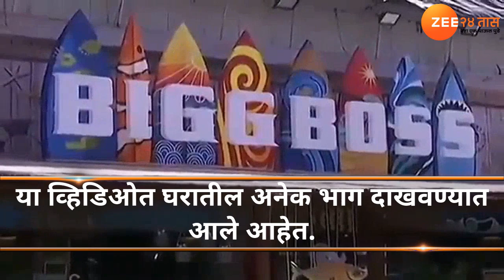Bigg Boss 12 : घराचा इनसाइड व्हिडिओ Leak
टेलिव्हीजनचा सर्वात विवादित आणि चर्चेत असलेला रिअॅलिटी शो Bigg Boss 12 दोन दिवसांत सुरू होणार आहे.  शोच्या मेकर्सने आतापर्यंत घरात येणाऱ्या जोड्यांची नावे गुपित ठेवली आहेत.